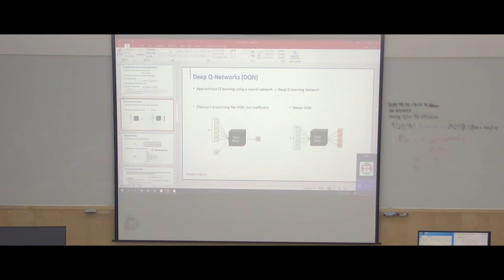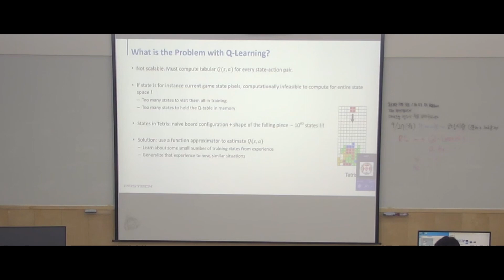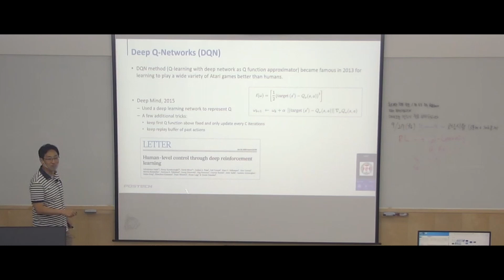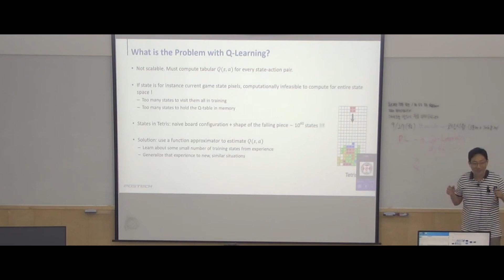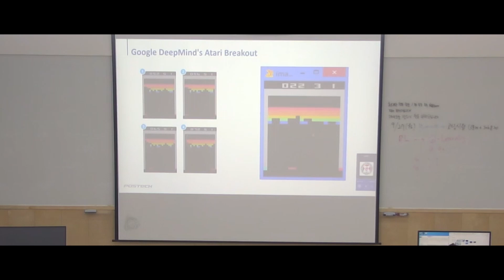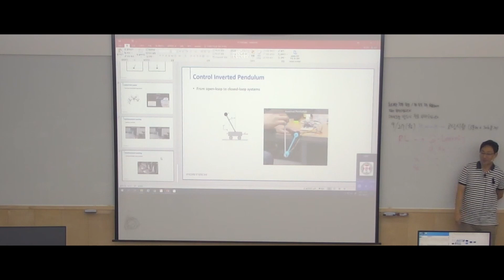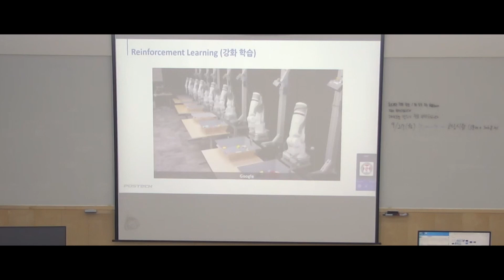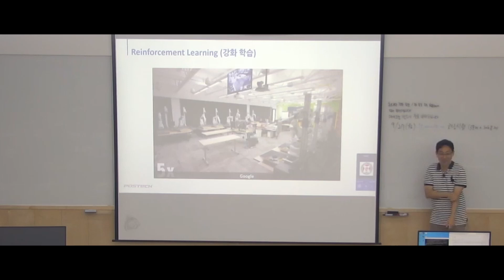10 Reinforcement learning 02 (강화학습)